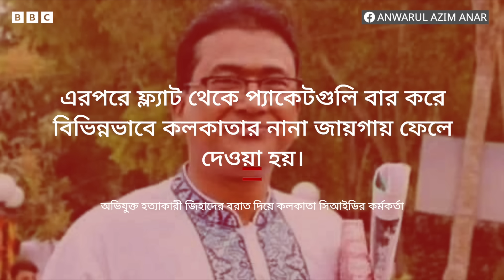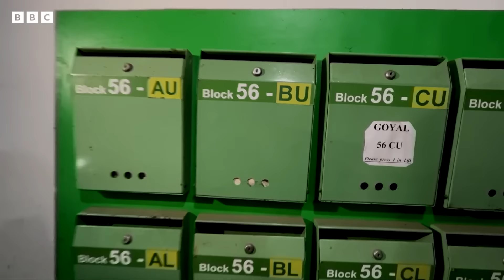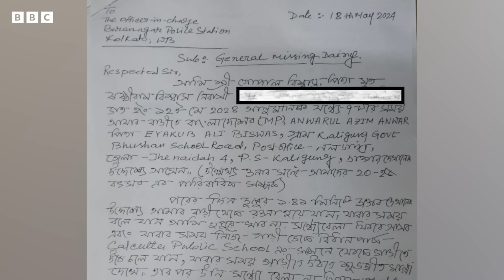এমপি আনোয়ারুলের মরদেহ কী করা হয়েছিল, কলকাতা সিআইডিকে জানিয়েছে ‘কসাই’ জিহাদ। BBC Bangla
বাংলাদেশের সংসদ সদস্য আনোয়ারুল আজীমকে খুন করার পরে যে ‘কসাই’ তার দেহ টুকরো করেছিল বলে অভিযোগ, তাকে কলকাতায় গ্রেফতার করেছে পশ্চিমবঙ্গের সিআইডি। এমপি আনোয়ারুলের মরদেহ কী করা হয়েছিল কলকাতা সিআইডিকে সেটি জানিয়েছে অভিযুক্ত ‘কসাই’ জিহাদ হাওলদার।